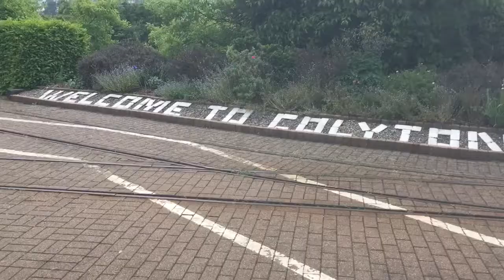Lyme Regis Beach (Devon Adventures #2)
uknowitsjosh2

josh_vlogsyt